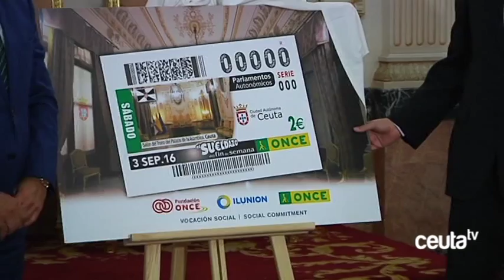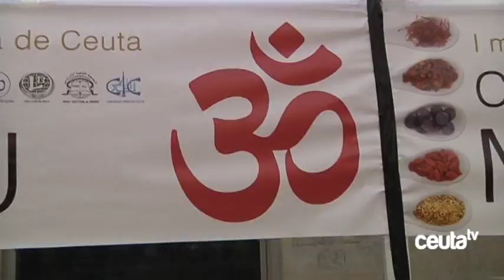Lorena Miranda como nueva entrenadora en el C.N. Caballa, lo más visto de semana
Lo más visto de la semana se decanta por el waterpolo, con las dos noticias más vistas haciendo referencia a ceutíes practicantes de esta disciplina deportiva y jugadores de la selección española. Así la noticia sobre que Lorena Miranda se une al cuerpo técnico del C.N. Caballa como entrenadora del equipo femenino y el balance que Guillermo Molina hizo de su carrera en su vuelta a Ceuta, son las que más interés han despertado en nuestra audiencia. A continuación la presentación del cupón que la ONCE dedicó a la Asamblea de Ceuta. En tercer lugar, Caballas que confía en que el traslado desde el ‘Amor Fraterno’ al ‘José Acosta’ se haga de inmediato. Cierra lo más visto la I Muestra Gastronómica de las Cuatro Culturas, celebrada a propósito del Día de Ceuta.